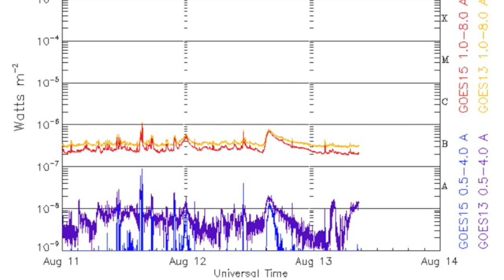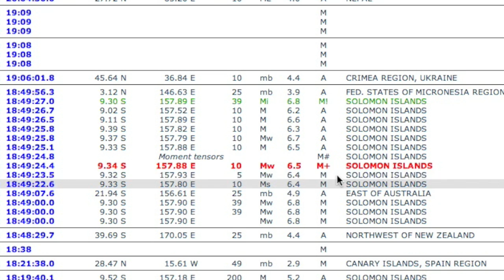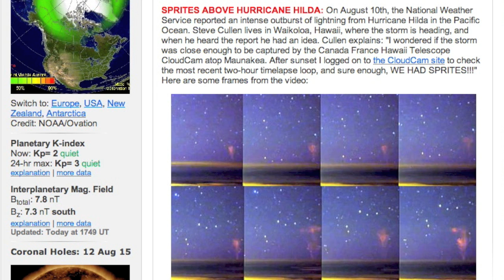The Sun Awakens, Huge Explosion, Landslide | S0 News August 13, 2015